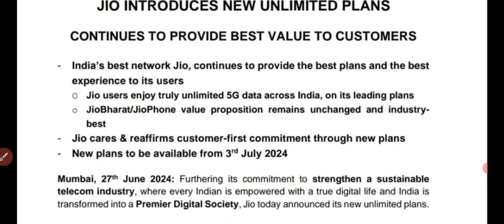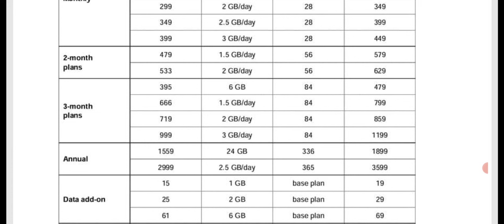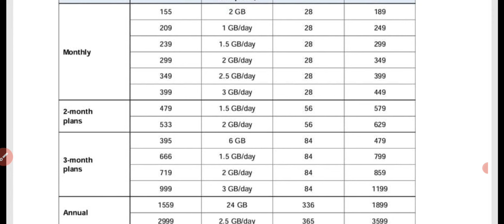ବଢିଲା Jio Plan//JIO ଗ୍ରାହକଙ୍କୁ ବଡ଼ ଝଟକା.....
RHT_CUTOFF-2023.